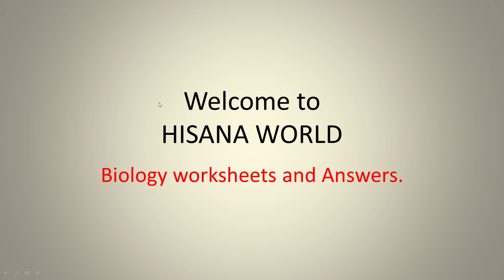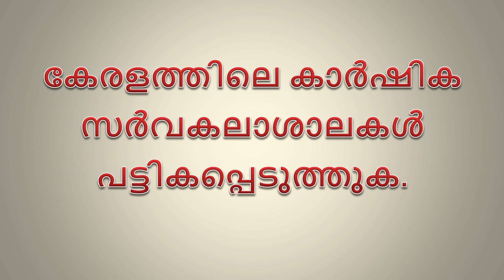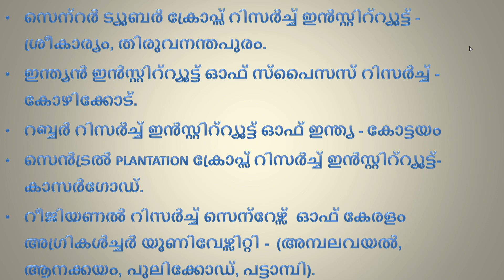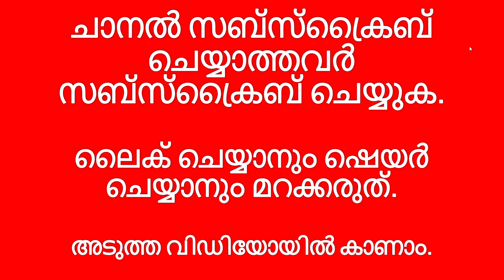First bell 2.0 STD 08 Biology Malayalam | June 23.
link of Biology, english Medium